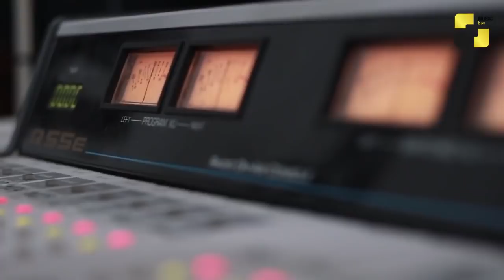ექსპრომტად შექმნილი დუეტი და ამღერებული კოლეგები. "არ დაიდარდოს" წამყვანების საინტერესო კოლაბორაცია